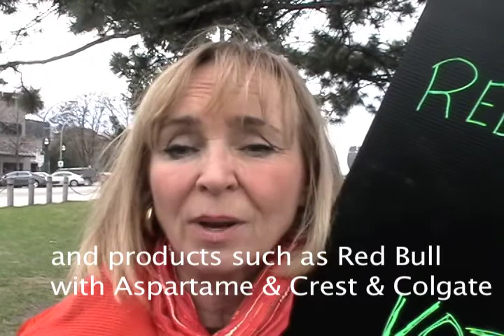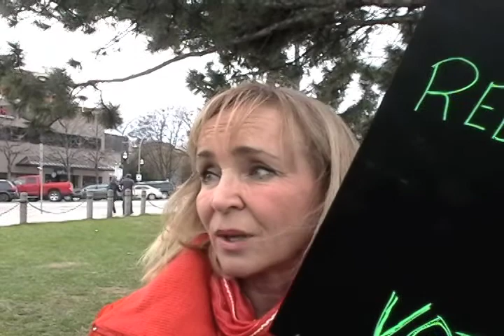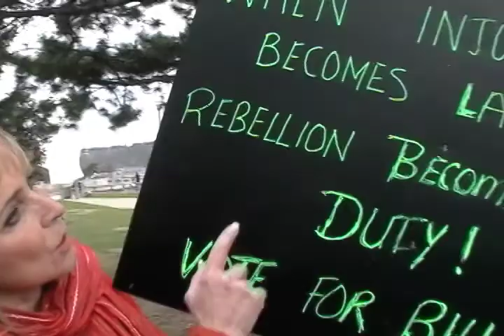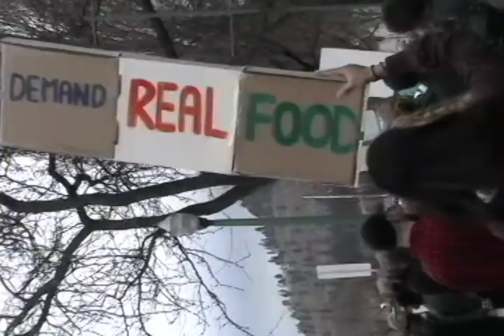Locals video footage of -"Say No to GMO" Rally Kelowna B.C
Locals Supporting Locals video of the month- Locals video footage of Say No to GMO with True Food Foundation.